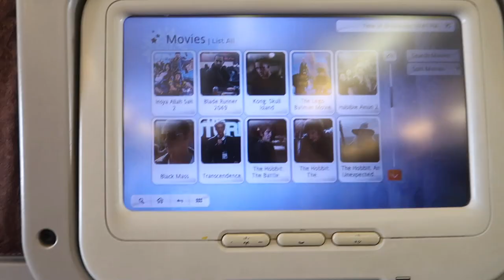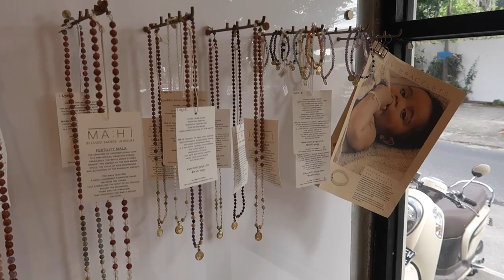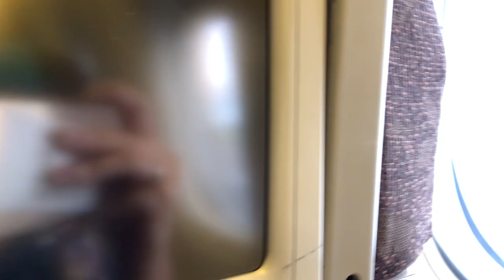VLOG BAYIK PERTAMA KALI KE BALI - Almiranti Fira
❤️ FAQ ❤️
Nationality:
Indonesia
Age:
25
Camera:
Vlog - Canon Powershot G7X Mark II (Compact) / Gopro Hero6 Black (Action) / Gopro Hero8 Black (Action) / DJI Mavic Air (Drone)
Selfie - Fujifilm XA2 Lens 16-50mm/35mm (Mirrorless)
Ootd - Fujifilm XT3 Lens 10-24mm/23mm (Mirrorless)
Editor:
Final Cut Pro X

Line: @almirantifira (pake @)

xoxo,
FIRA